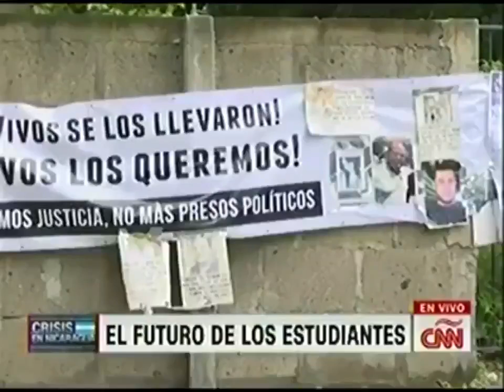Nicaraguan Students at the Crossroads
Students that were detained after participating in the social uprising in Nicaragua were brutalized in El Chipote and clandestine prisons. Here are their testimonies.